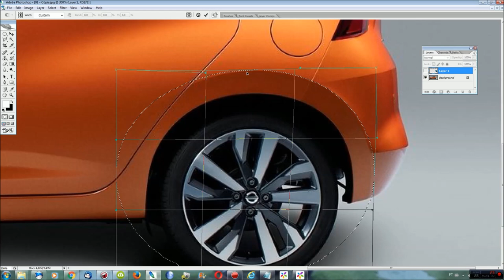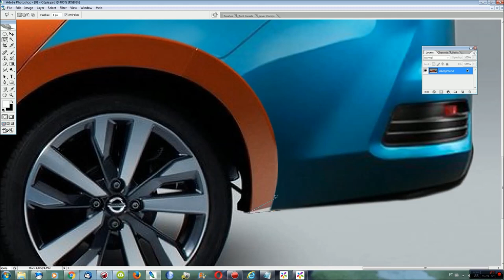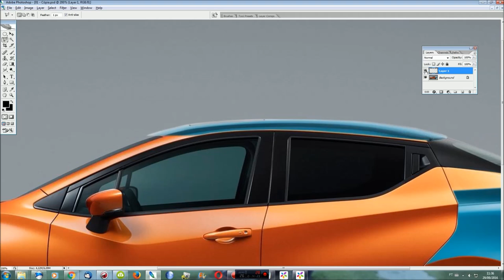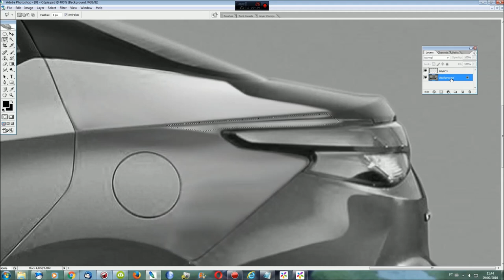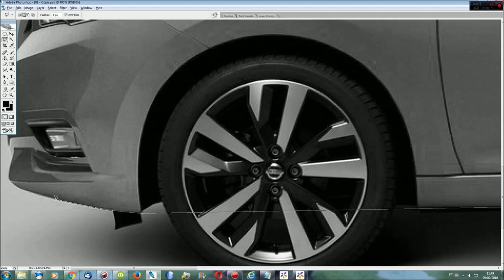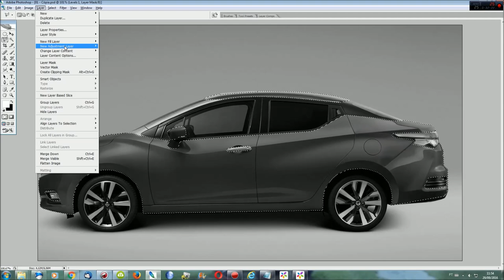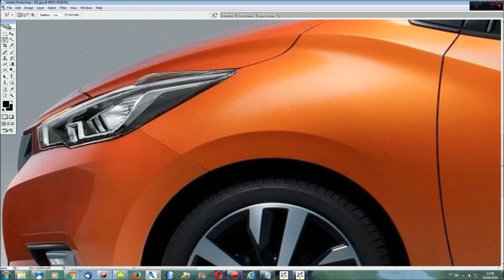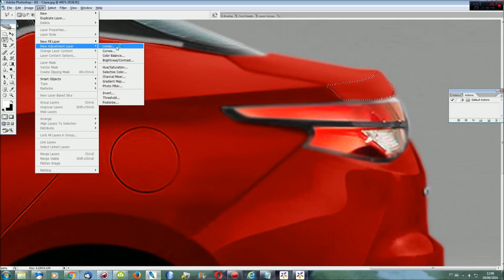RENDER All-New 2019 Nissan Versa @ Almera Sunny March Micra Sedan